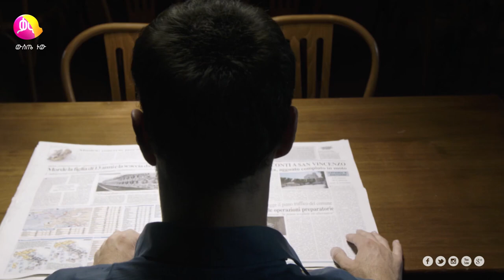Anti - Mafia Squad / የንስር ዓይን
የንስር ዐይን በድርጊት የተሞላ የጣሊያን ፊልም በአማርኛ፡፡
The story of mafia families wrapped up in a war on the streets of Palermo after the arrest of the last godfather.